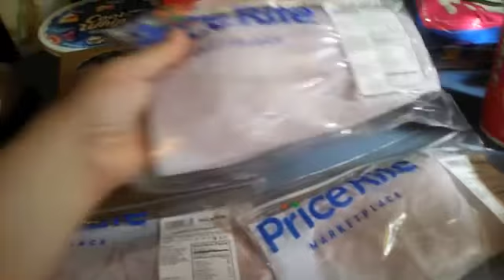Small Food Haul/August 2020/Pandemic